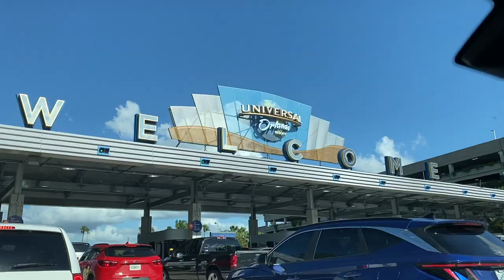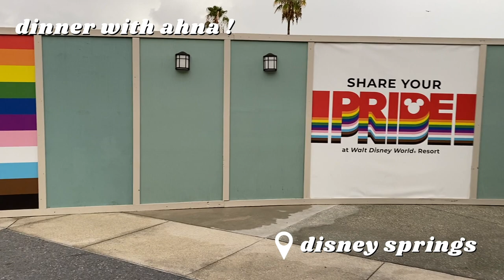dcp week in my life || disney college program 2021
follow me along my first week working as a cast member! every day there are new surprises and adventures to go on before and after work!

Disney Instagram: caitlyns.castle